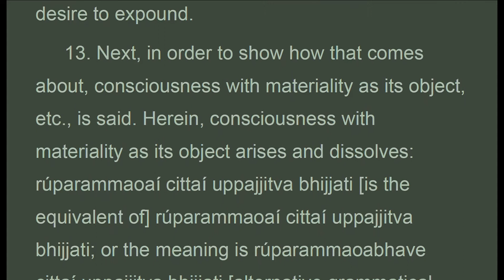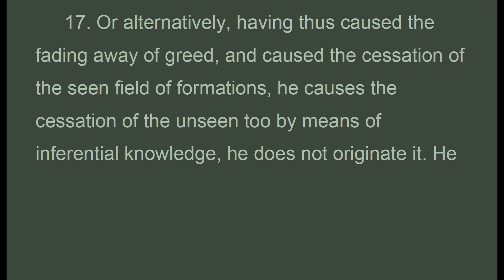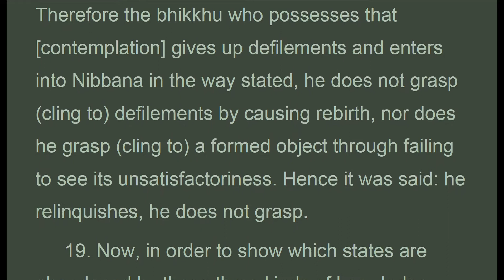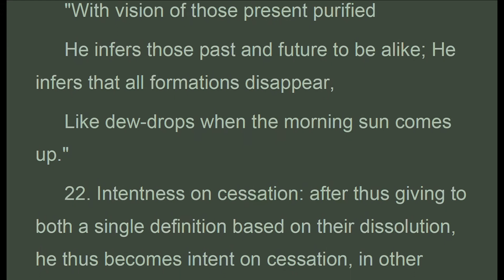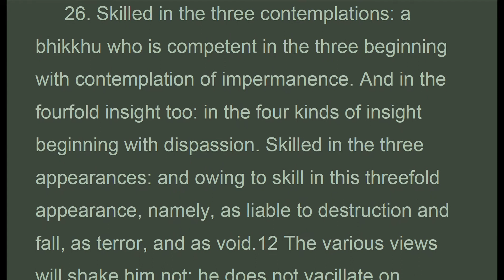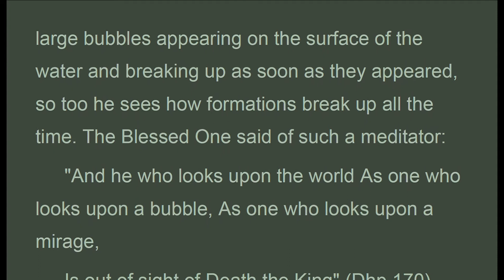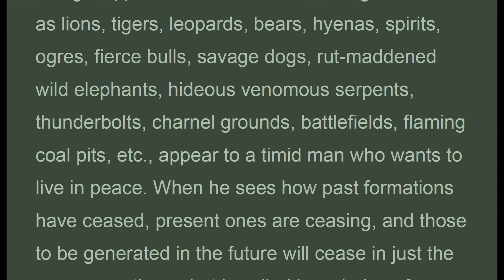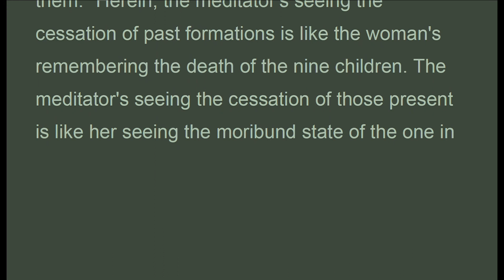POP_021B_BhikkhuNaoamoli_10Dec2020.pdf - Adobe Acrobat Pro 2021-02-26 11-10-40.mp4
c21_13-30. . . .  "Section 13. Next, in order to show how that comes about, consciousness with materiality as its object, etc., is said. Herein, consciousness with materiality as its object arises and dissolves: rúparammaoaí cittaí uppajjitva bhijjati is the equivalent of rúparammaoaí cittaí uppajjitva bhijjati; or the meaning is rúparammaoabhave cittaí uppajjitva bhijjati alternative grammatical  substitution. Having reflected on that object: having reflected on, having known, that object consisting of materiality; the meaning is, having seen it as liable to destruction and fall. He contemplates the dissolution of that consciousness: by means of a subsequent consciousness he contemplates the dissolution of that consciousness with which that object consisting of materiality was seen as liable to destruction and fall. Hence the Ancients said: He sees with insight both the known and the knowledge.
 Section 14. He contemplates (anupassati): he sees always accordingly (anu anu passati); the meaning is, he sees again and again in various modes. Hence it is said: He contemplates : how does he contemplate? He contemplates as impermanent, and so on.
 Section 15. Herein, dissolution is the culminating point of impermanence, and so the meditator contemplating dissolution contemplates the whole field of formations as impermanent, not as permanent. Then, because of the painfulness of what is impermanent and because of the non-existence of self in what is painful, he contemplates that same whole field of formations as painful, not as pleasant, he contemplates it as not-self, not as self.
 Section 16. But what is impermanent, painful, not-self, is not something to delight in; and what is not something to delight in is not something to arouse greed for; consequently, when that field of formations is seen as impermanent, painful, not-self, in accordance with the contemplation of dissolution, then he becomes dispassionate, he does not delight; he causes fading away of greed, he does not inflame it. When he does not inflame greed thus, he causes cessation of greed, not its origination, which happens firstly by means of mundane knowledge;9 the meaning is, he does not cause origination.
 Section 17. Or alternatively, having thus caused the fading away of greed, and caused the cessation of the seen field of formations, he causes the cessation of the unseen too by means of inferential knowledge, he does not originate it. He gives attention only to its cessation, he sees only its cessation, not its origin, is the meaning..."

(Visuddhimagga)
by
Bhadantacariya Buddhaghosa
Translated from the Pali by
Bhikkhu Naoamoli
Part III—Understanding (Paññá)
CH. XXI    PURIFICATION  BY  KNOWLEDGE  AND  VISION
OF THE WAY

1. Thanh Tinh Dao (Oct 2019) Chữ Đọc
2. The Path of Purification (Oct 2019) Audio Text
3. Kinh Vien Giac (Oct 2019) Chữ Đọc
4.Sutra of Complete Enlightenment (Oct 2019) Audio Text
5. Kinh Lang Nghiem (Oct 2019)
6. Kinh Duy Ma Cat (Oct 2019) Chữ Đọc
7. Shurangama Sutra (Oct 2019) Audio Text
8. Vimalakirti Nirdesa Sutra (Oct 2019) Audio Text
. and more

1. Samyutta Nikaya 1 --- 5 (Apr 2020)
2. Kinh Tuong Ung 1 --- 5 (Apr 2020)
3. Đại Bát Niết Bàn (May 2020)
4. Nirvana Sutra  (May 2020)
5. Trường Bộ Kinh (July 2020)
6. Digha Nikaya (July 2020)
... and more